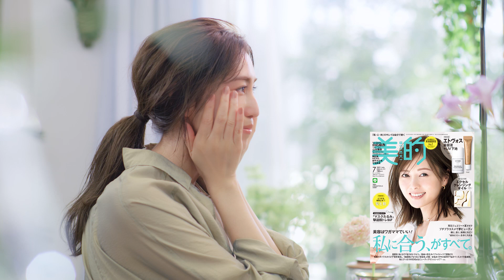『美的』2021年7月号CM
※商品の価格などに関する情報は動画公開時のものです。